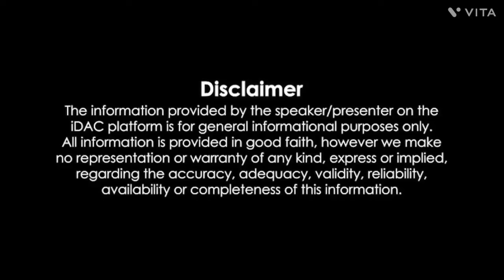Pradhan (প্রধান মুভি) Full Movie Bengali Review & Facts | Dev, Soham, Paran B, Soumitrisha, Anirban